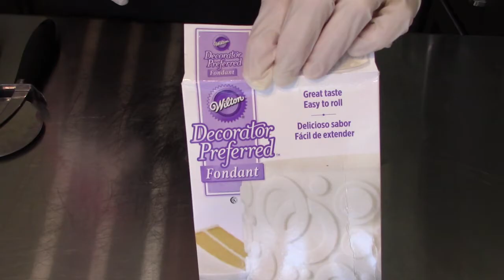How to make a Patriotic Minnie Mouse Smash Cake l Disney Cake l Beginner Cake Decorating Tutorial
Watch this video to see how you too can make this super cute Patriotic Minnie Mouse Smash Cake!  Keep an eye out for my Downtown Disney Reopening videos coming soon!  Remember, I'm a home baker no training.  If I can do this, you can too!
Check out the things I use.
Main Camera - Cannon EOS M50
Close up camera
Rode Video Microphone
8 TB Hard Drive
Prep Table
Portable Induction Cook Top
Stainless Steel Measuring Cups
Hand Mixer
Cake Stand
Flexi Smoothers
Bench Scrapper
5 Wheel Pastry Cutter
Round Cookie Cutters
Kransekake Pans
Cake Drums
Cupcake Holders
Cake Boxes
Batter Dispenser
Fat Boba Straws
5 Tier Shelf